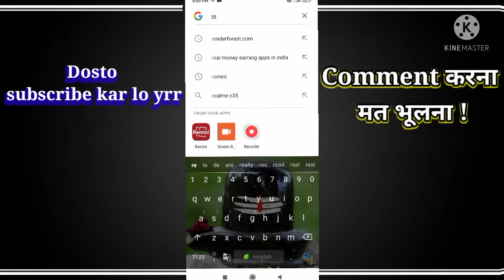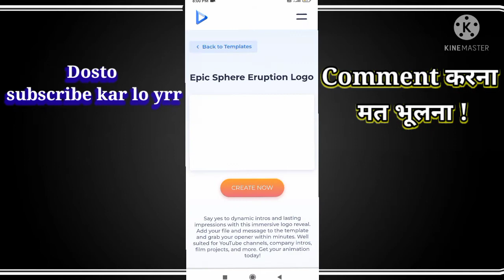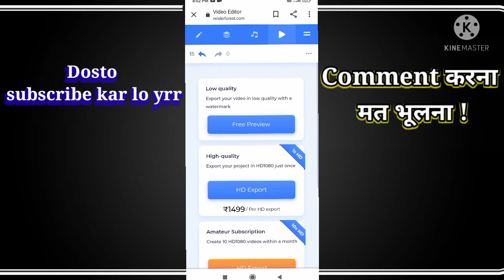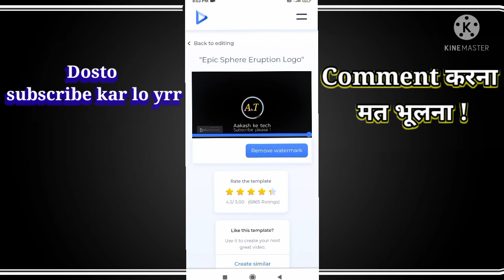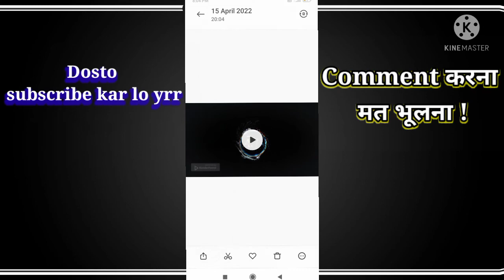video ka intro kaise banaate hai | how to make intro for youtube videos ▶️💁🙄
youtube channel ka intro kaise banate hain | how to make intro for youtube videos

 Youtube channel ka intro kaise banate hain
 how to make a youtube intro
 how to make a youtube intro for free
youtube channel ka intro kaise banaye
apne youtube channel ke liye intro kaise banaye
online intro kaise banaye
apne channel ka intro kaise banate hain
youtube channel ke liye intro kaise banaye
intro kaise banaye youtube ke liye

Please support karo bhai hamara content ham har din sudharne ka try kar rahe hai.